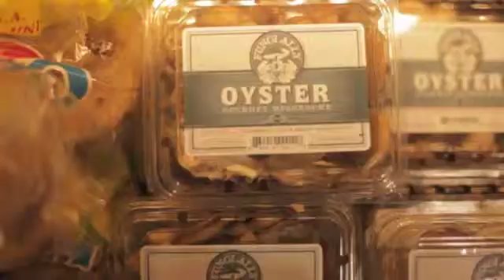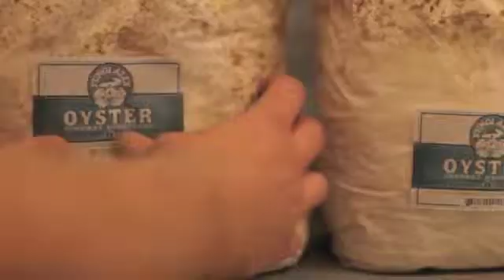Fungi Ally about us